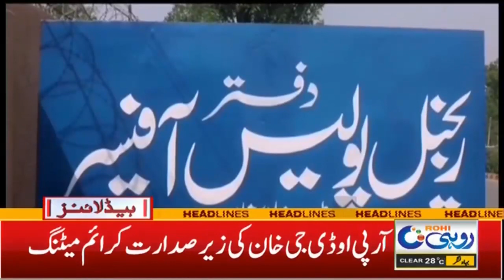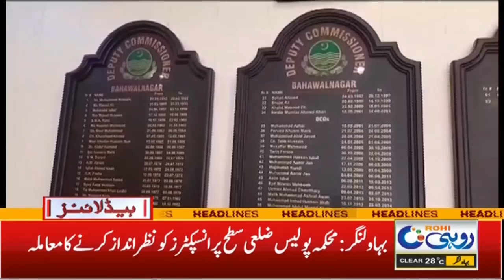7am News Headlines l 15 OCT 2023 l Rohi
7am News Headlines l 15 OCT 2023 l Rohi